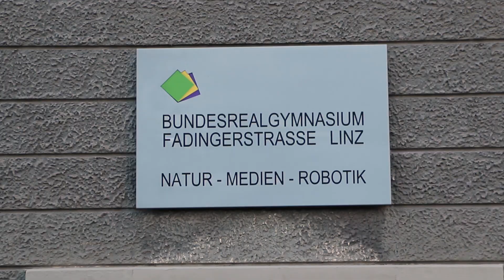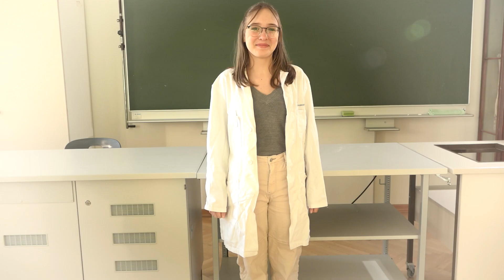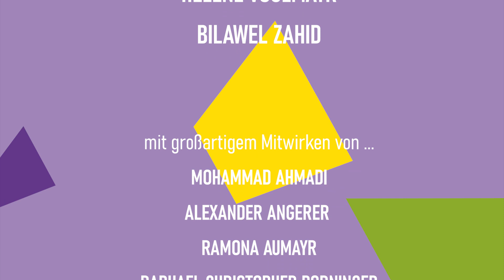EinfadiFILM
Schulprojekt des Wahlpflichtgegenstandes Audio-/Video-Schnitt
fadiFILM2324